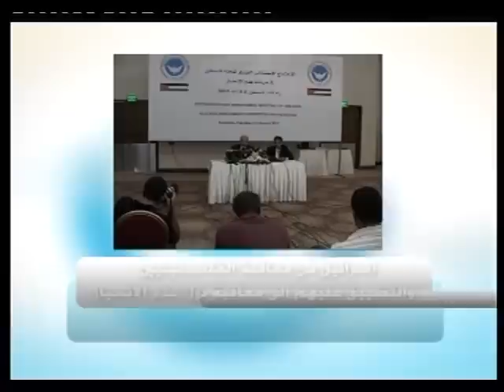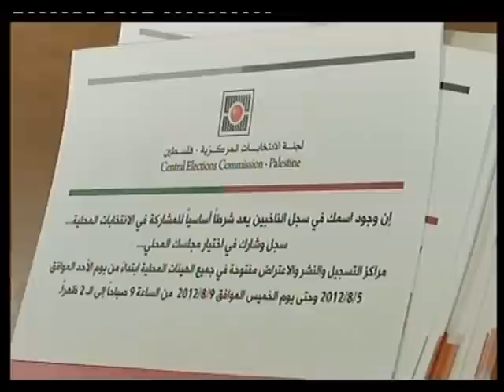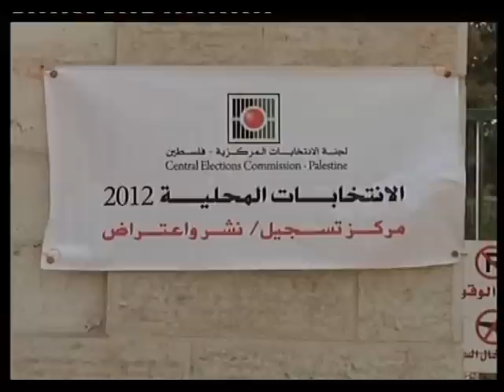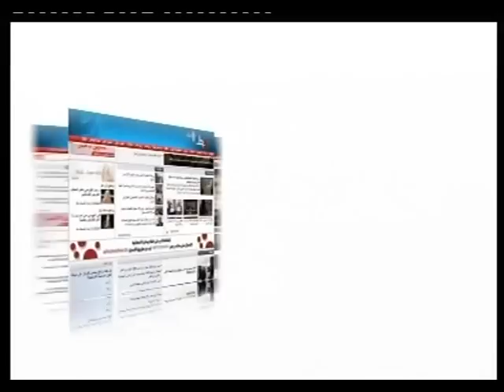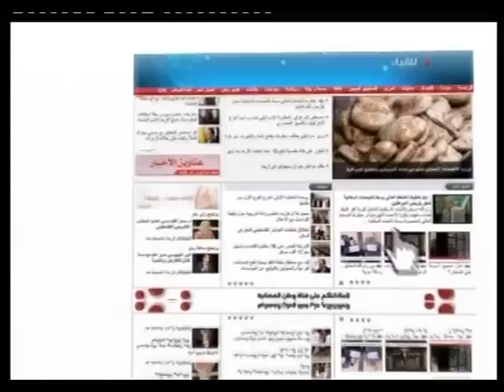عويضة: الثقافة المجتمعية المتخلفة وراء قتل النساء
رام الله -- وطن للأنباء : اكدت ساما عويضة مدير عام مركز الدراسات النسوية غياب التشريعات الفلسطينية الكافية لوضع حد لجرائم قتل النساء التي ارتفعت وتيرتها في الاونة الاخيرة.

و قالت عويضة خلال برنامج فلسطين هذا الاسبوع الذي ينتجه و يبثه تلفزيون وطن و يقدمه الاعلامي د. حسن عبد الله، إن" التشريعات الحالية قديمة، عفى عنها الزمن ولم تصغ بأياد فلسطينية". وأضافت ان الثقافة المجتمعية التقليدية التي وصفتها "بالمتخلفة" تسمح بإرتكاب هذه الجرائم بحق المرأة.

و أوضحت عويضة أن "الجرائم بحق النساء جرائم بحق المجتمع الفلسطيني، تؤدي الى تفتيت الاسرة و المجتمع، و قلب اجندات التحرر الوطني الى اجندات ضد الانسانية و الحضارة"، داعية المجتمع بكل فئاته واطيافه السياسية والمجتمعية الى "الوقوف ضد هذه العادات والتقاليد من اجل انهائها تماما".